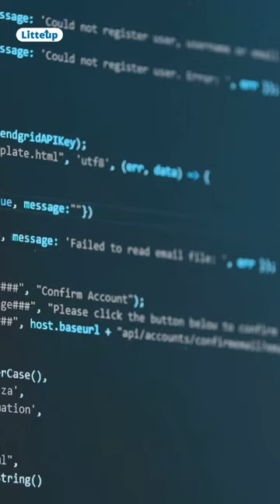Try google chips...